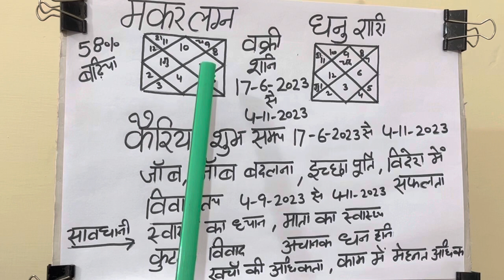मकर लग्न व धनु राशि वक्री शनि 17-6-2023 से 4-11-2023 तक#